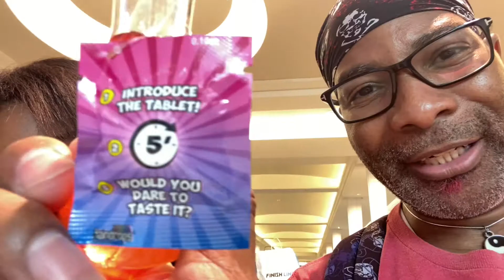We tried Electro Sour Magic Potion.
While Out and about in the world we came across this “potion”. Is it any good? Hmmm…🤔

Electro Sour Magic Potion

Cry Baby Sour Wax Candy

Join us and together we shall rule YouTube as creator and consumer!!!

L-Awesome Amazon Wish List

K-Awesome Amazon Wish List

JKL Awesome is a participant in the Amazon Services LLC Associates Program.

Pop The Chaos (PTC)